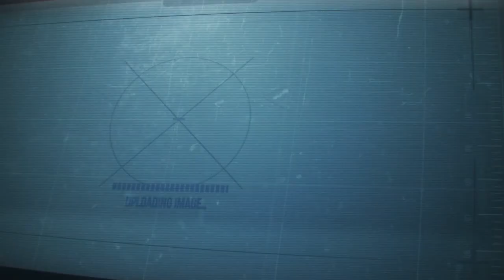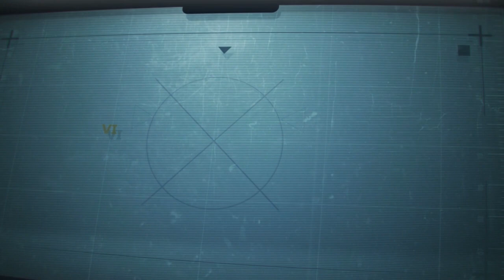Jimmy Carter Inaugural Address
Inaugural Address